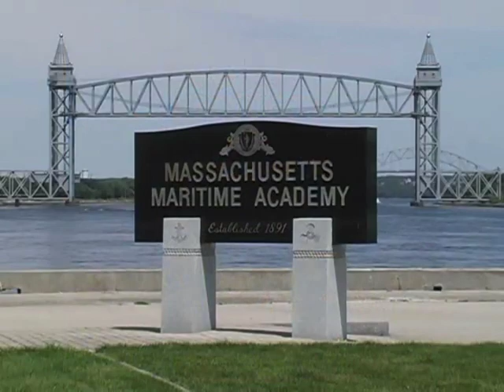Cape Cod Canal PSA 2014